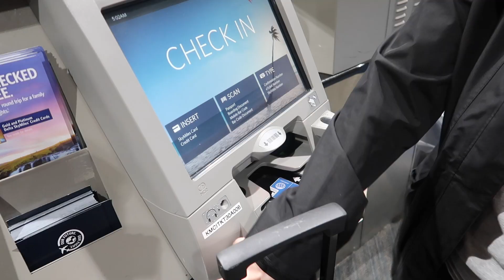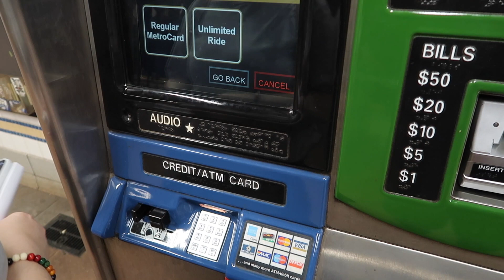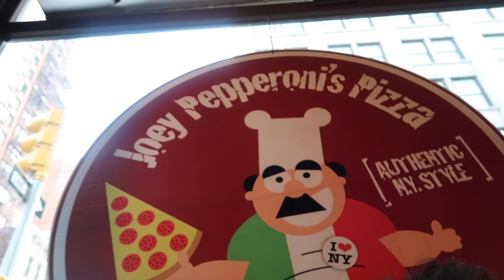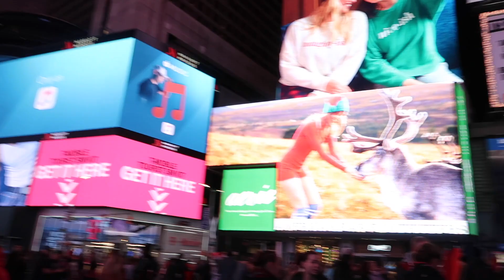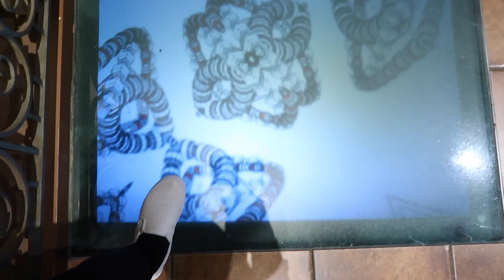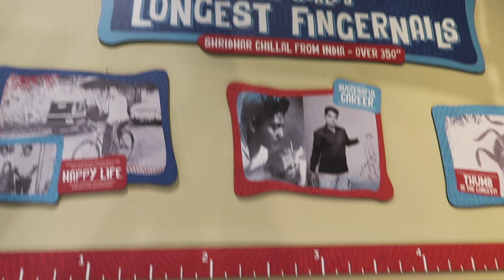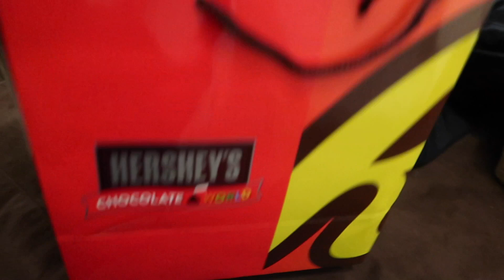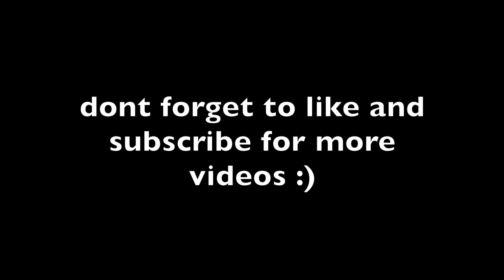Secret Getaway!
thank you so much for all of you who have stuck by us in staying subscribed and for those who are new to our channel! we honestly are so grateful for each of you.